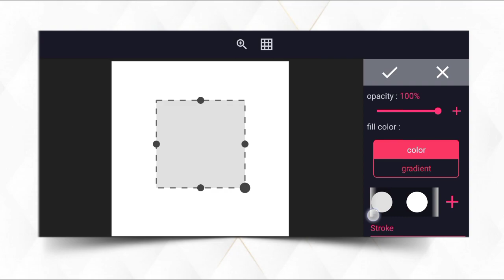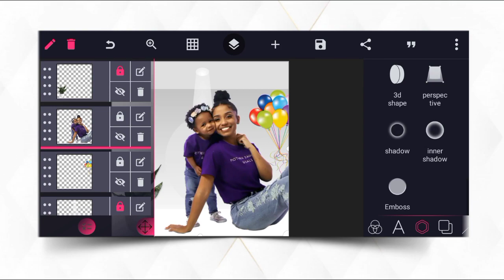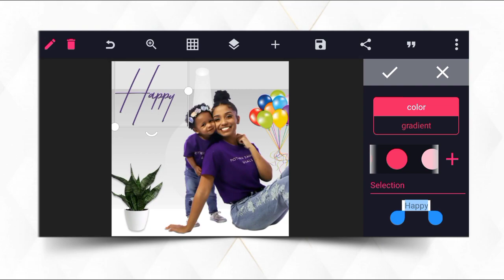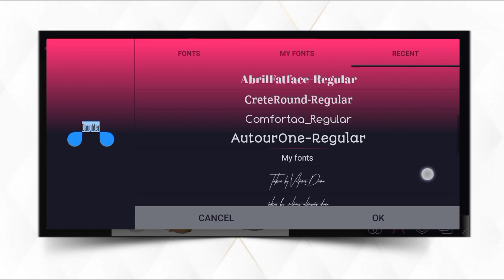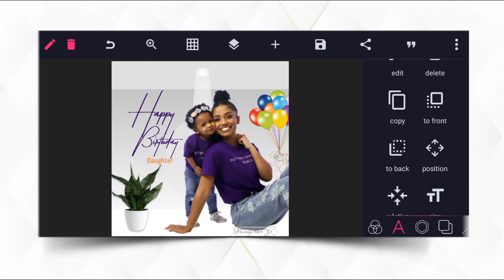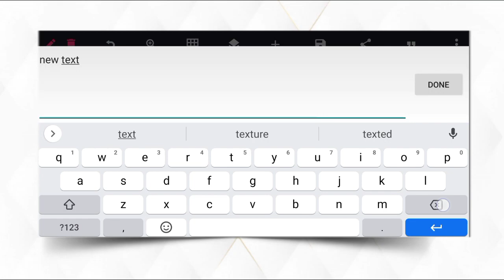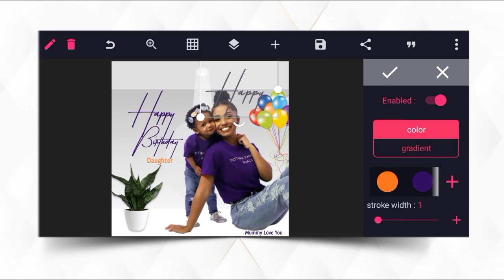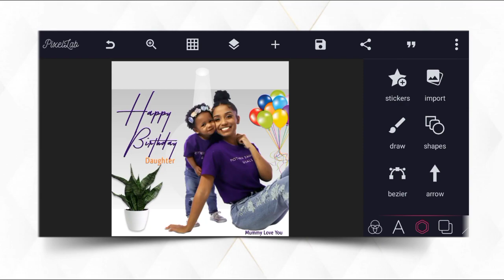How to create a Birthday Flyer in Pixellab | Pixellab Tutorial 2021 | Graphics Design |Diko Graphics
On this video i will show you how to create Birthday Flyer Design in pixelLab | pixellab tutorial  2021

✓ Rhondefree
✓ Raleway
✓ Lobster

Stay blessed